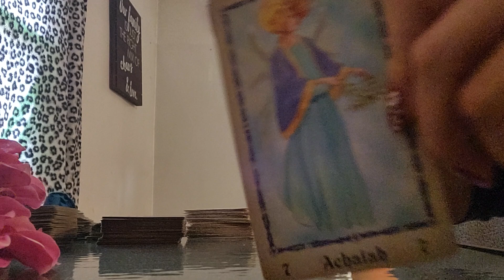Scorpio guiding angel